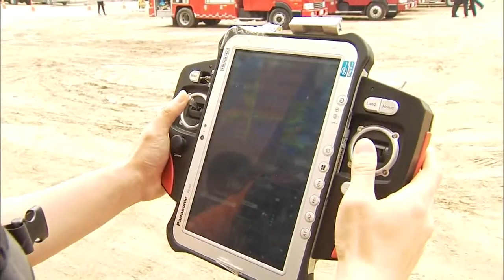Firefighting Drones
[Anchor Lead]

Firefighting drones equipped with the latest technology are growing ever more important on disaster sites. These days, a fire drone was even deployed to help authorities catch a wild boar that appeared in the city.

[Pkg]

This view is taken from a firefighting drone mobilized to the scene of a fire. Thanks to the images, fire authorities were able to call in forces while observing in real time how the entire town was being affected.

[Soundbite] Kim Gil-jung(Gangnam Fire Station, Seoul) : "Using a drone, you immediately know which side to defend. We thought we should tame the flames on the upper and left sides."

The firefighting drone becomes even more useful at night. From the outside, it's difficult to identify from where the fire broke out. But the drone image clearly shows the starting point of the fire and how it is spreading. This is all made possible by a thermal imaging camera equipped on the drone. Using this camera, people inside a building can be identified even from a distance of 250 meters.

[Soundbite] Heo Chang-sik(119 Special Rescue Team) : "In case of a skyscraper fire, if people who need to be rescued are near a window, we can identify them using the drone's thermal imaging function."

The use of firefighting drones is becoming increasingly diversified. They are used to chase away wild boars that appear in urban areas, and they can also help locate passengers of a car that has fallen into the Hangang River. Since their implementation a year ago, firefighting drones have excelled in their emergency response role at around 120 disaster sites around the country.